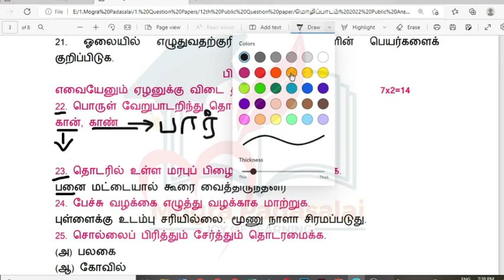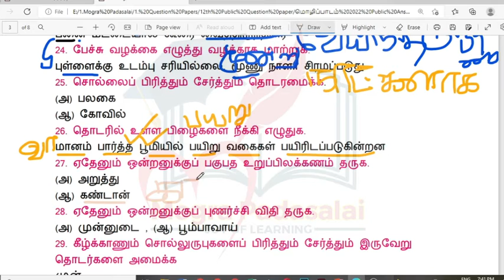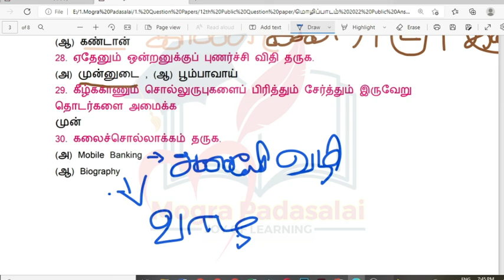12th Tamil Public exam ans key 2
12 ஆம் வகுப்பு தமிழ் பொதுத்தேர்வு விடைகள் 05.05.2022